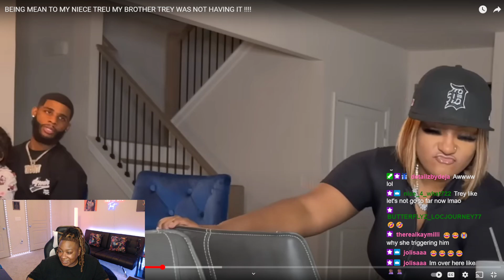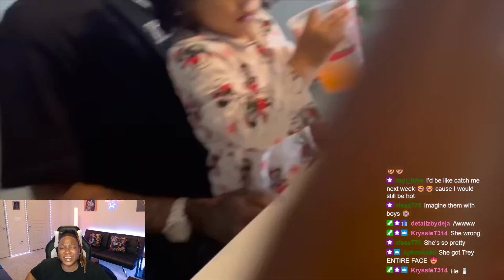NIAH WAS MEAN TO HER NIECE TREU IN FRONT OF TREY!! HE ALMOST LOST IT!! HE LOVE HIS DAUGHTER!